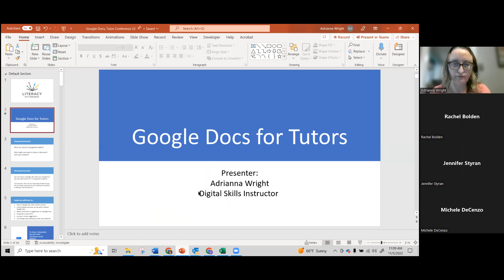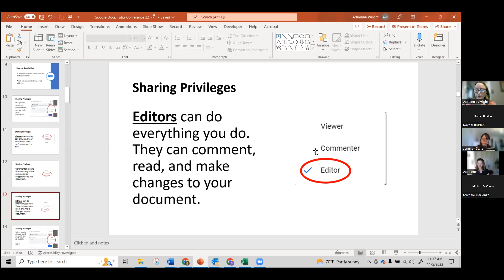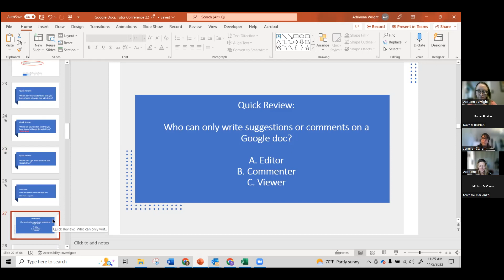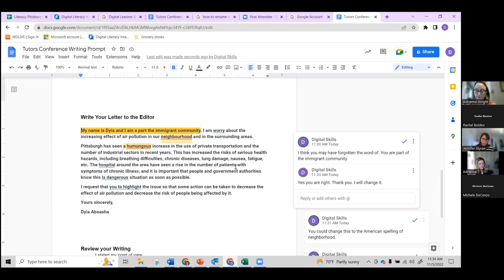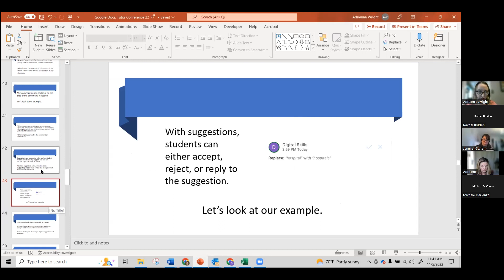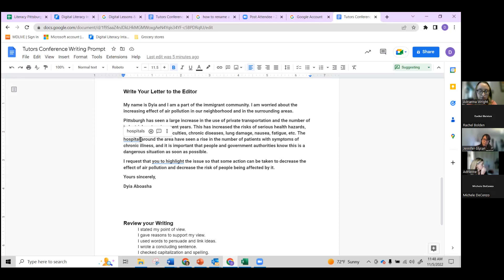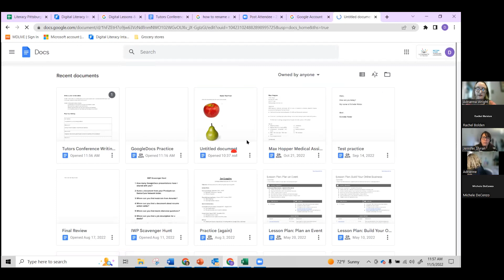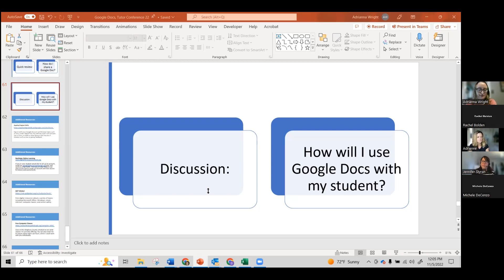Digital Skills: Teaching Writing and Vocabulary with GoogleDocs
Presented by Adrianna Wright, Literacy Pittsburgh

Would you like to master a new digital skill that you can use in your tutoring sessions? In this presentation, you can learn how to use GoogleDocs effectively with your students. You’ll find out how to create and share a document and how to make a comment or suggestion in a document, as well as how to format and move text and insert pictures. We’ll also brainstorm ways to incorporate this technology into your lessons and discuss additional digital resources for improving your technical skills as well as those of your student.